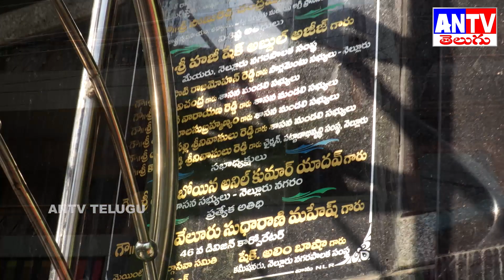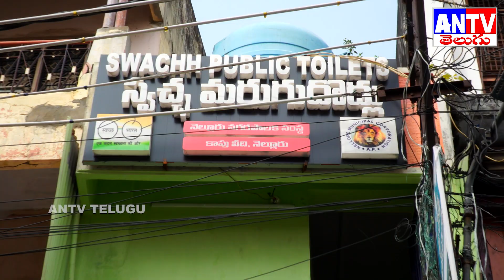46TH DIVISION || NENU NAA DIVISION || WITH CORPORATOR || VELURU UMA MAHESH FULL INTERVIEW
46TH DIVISION || NENU NAA DIVISION || WITH CORPORATOR || VELURU UMA MAHESH FULL  INTERVIEW

interview
interviews
full interview
interview tips
50 cent interview,job interview tips
thunivu interview
50 cent full interview
ye interview,
ob interview
interview questions and answers
interview help,tsjf interview
the interview room
octagon interview
hvinoth interview
on-court interview
weghorst interview
job interview advice
kanye west interview
andrew tate interview
ron johnson interview
piers morgan interview,
questions job interview

హాయ్,
ANTV TELUGU    చానల్‌కి స్వాగతం. ANTV TELUGU  లో ప్రసారమయ్యే కథనాలతో పాటు ఆసక్తికరమైన మరెన్నో అంశాలను ANTV TELUGU  యూట్యూబ్ చానల్లో మీకు అందిస్తాం. మా వీడియోలలో మీకు నచ్చిన వాటిని మాకు తెలియజేయండి. అలాంటి మరిన్ని కథనాలను మీకు అందించేందుకు ప్రయత్నిస్తాం. నచ్చిన వీడియోలను మరింత మందికి షేర్ చేయండి. చానల్‌ను సబ్‌స్క్రైబ్ చేయడం మరిచిపోకండి. ధన్యవాదములు.!

Visit Again -ANTV TELUGU